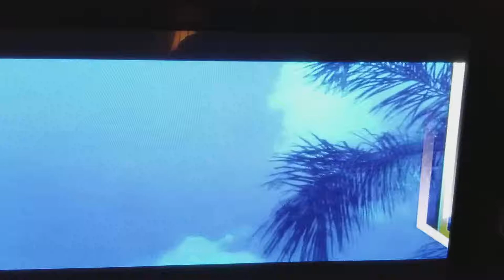Rowdy Anne reporting for AT&T Sportsnet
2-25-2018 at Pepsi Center